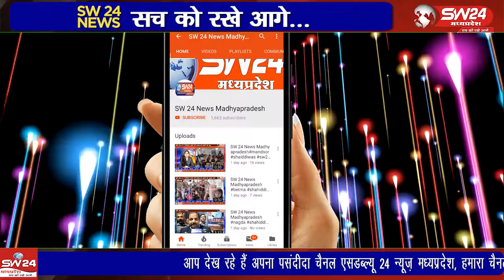बामनिया में रेलवे फाटक पर हुई दुर्घटना के संबंध में आवश्यक कार्यवाही एवं व्यवस्था के लिए आज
बामनिया में रेलवे फाटक पर हुई दुर्घटना के संबंध में आवश्यक कार्यवाही एवं व्यवस्था के लिए आज कलेक्टर की अध्यक्षता में संयुक्त टीम की बैठक संपन्न हुई
झाबुआ से अल्बर्ट मंडोरिया की रिपोर्ट।